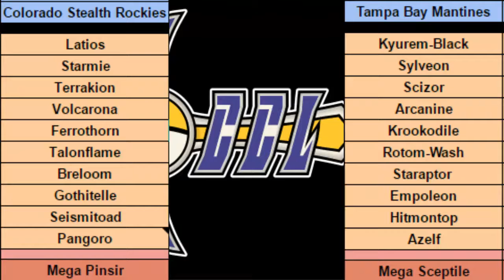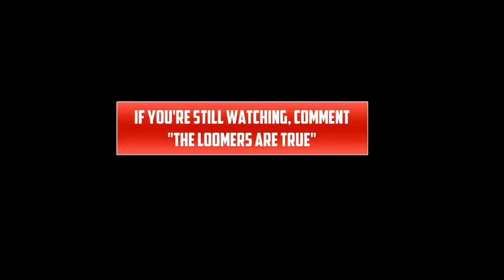CCL Season 2 - Week 3 :: Tired As Fuck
I know a lot of people will likely skip over these videos because of 1) it being draft league, and 2) music instead of narration. But I guess this is my way of saying I care more about the Tragically Hip than appealing to the masses.

Anyway back for another season of CCL! This year we have a similar team, however not quite as OU-centric. Hopefully it still works out for us, as our Week 3 opponent can be tough to prepare for! Mega Pinsir looks promising, but will it find a chance to set-up?

Add me! (NNID) :: canadianwifier
^ ^ My Pastebin is regularly updated with all my current Pokemon teams!